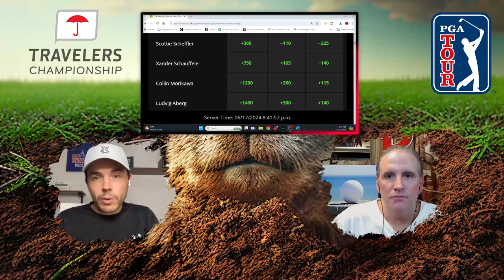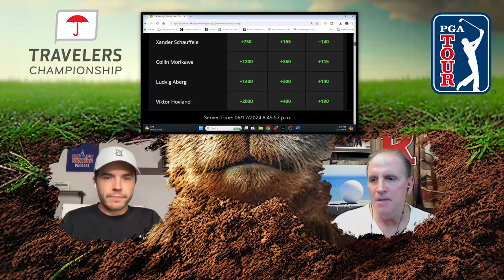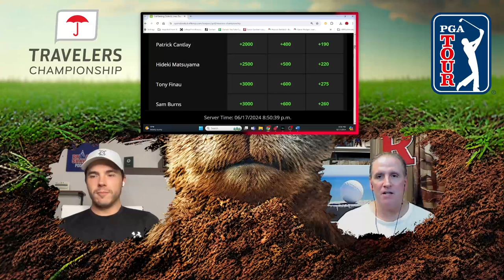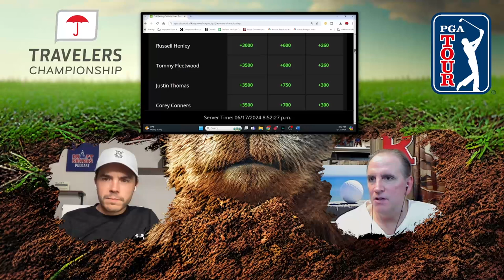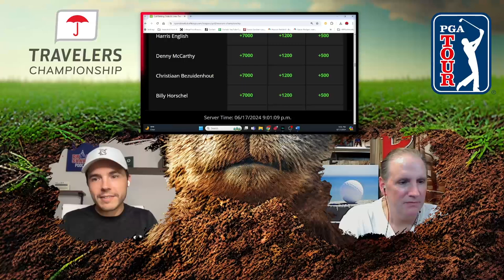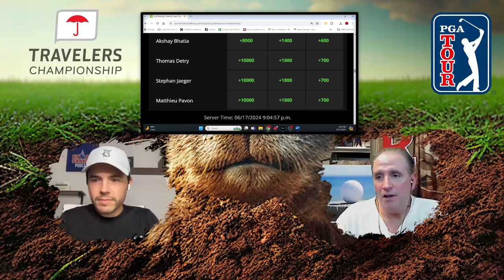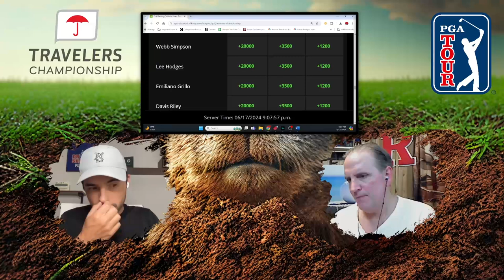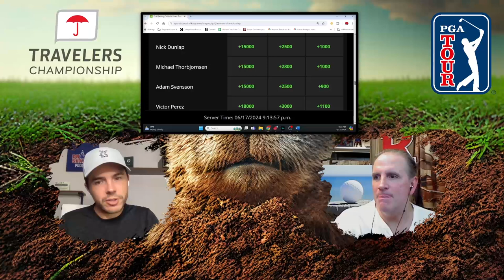Travelers PGA Tour Preview: Includes One-and-Done golf picks!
PGATour2024SignatureEvents GolfBettingPodcast TravelersOneandDone Check out our top golf picks this week which include One-and-Done picks for the Travelers Championship on the PGA Tour.

If you have any questions for us including advice on players who we failed to mention this week, either let us know here on YouTube or click here to join our Discord Golf Community…